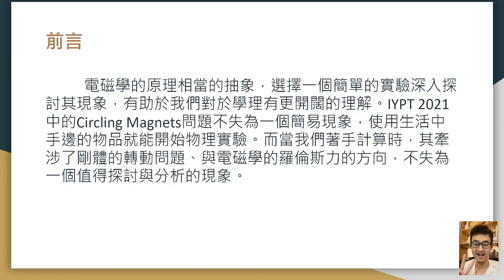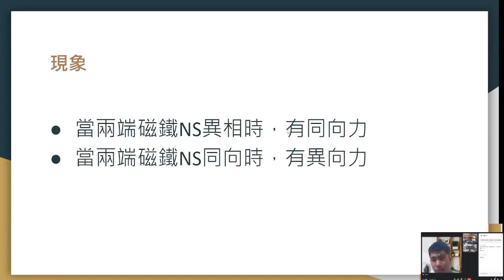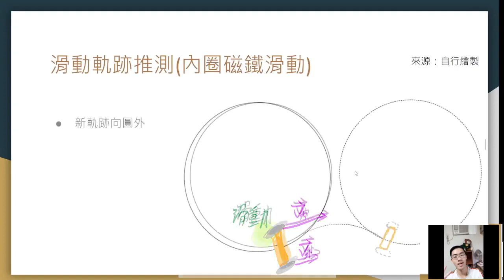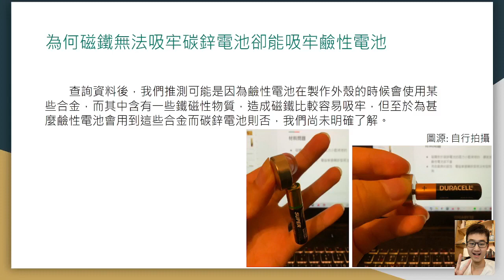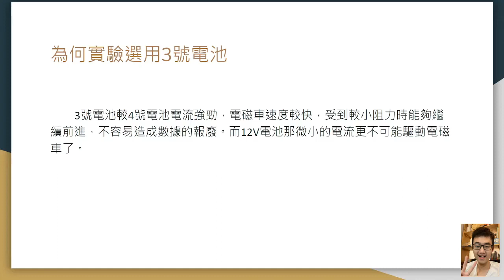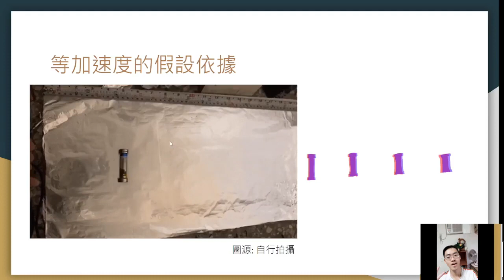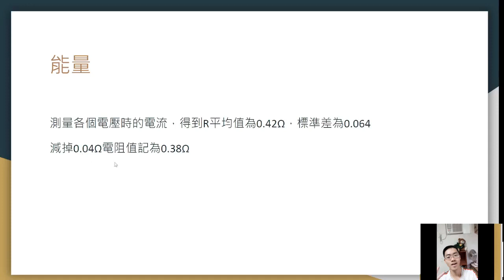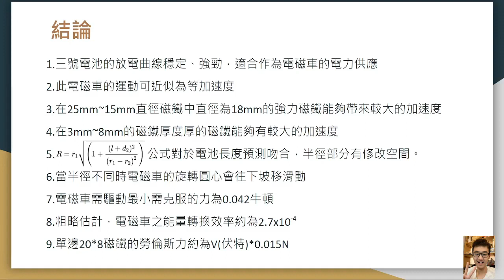物辯第二題 Circling Magnets 專題報告 第二版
成大物理高資班專題報告第九組
陳昱翰 蔡東霖 蔡松霖